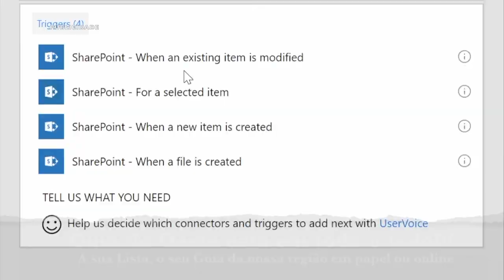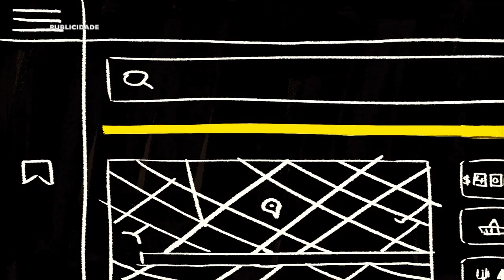Novas Invasões 2019 - Torres Vedras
De 29 de Agosto a 01 de Setembro vai ter lugar, em Torres Vedras, mais uma edição do Festival Novas Invasões.
O evento foi apresentado hoje, 19 de Agosto, no Forte de São Vicente, em Torres Vedras.